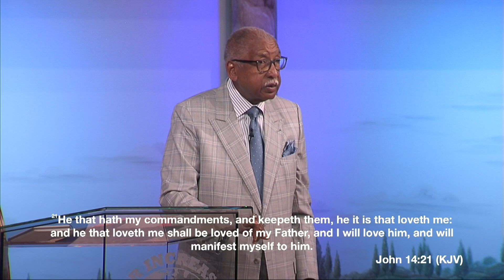Entendendo o Que É Viver Dias de Céu Na Terra | Ap. Leroy Thompson Sr.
Word of Life Christian Center - Darrow, LA
4 de outubro  de 2022 - Terça-feira (noite)
Culto de Terça-feira
October 4th, 2022 | Tuesday PM
Tuesday Night Live

Título em Português (Title in Portuguese): Entendendo o Que É  Viver Dias de Céu Na Terra | Ap. Leroy Thompson Sr.

Original Title (Título Original): Understanding Living The Days of Heaven On Earth | Ap. Leroy Thompson Sr.

Order Never Go After Money (Print Edition) / FAÇA O PEDIDO DE NUNCA VÁ ATRÁS DE DINHEIRO (Edição impressa, em inglês)